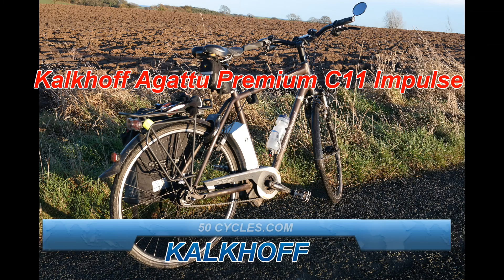Beyond The Normal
Kalkhoff Agattu Premium C11 Impulse